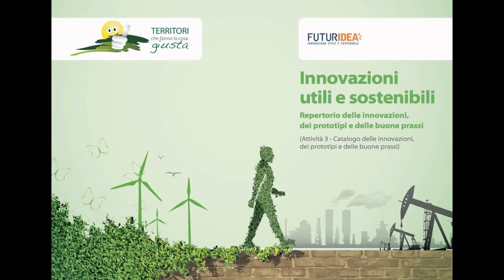Futuridea:-Territori che fanno la cosa giusta. Accordo con i Gal.